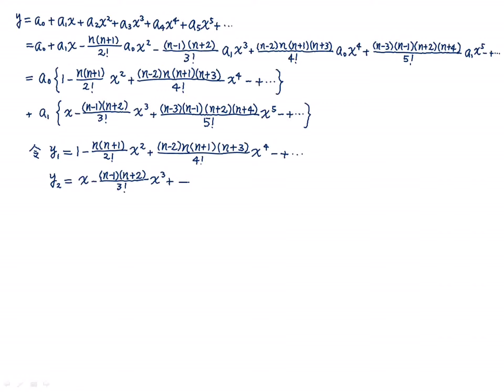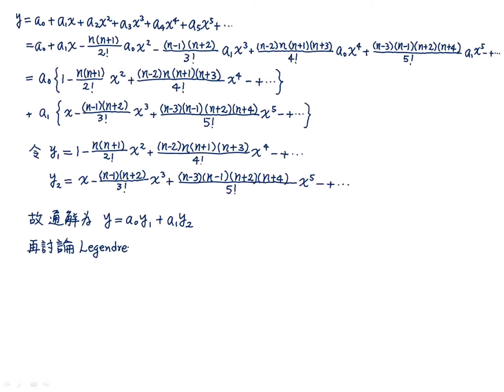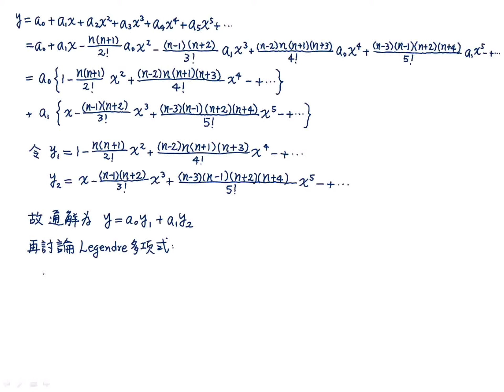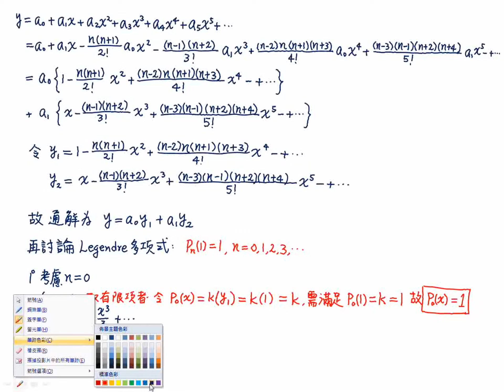【教學影片】提要116b：Legendre 多項式 Pn(x) 的推導▕ 授課老師：中華大學土木系呂志宗特聘教授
Legendre 多項式 Pn(x) 與 Legendre 方程式有關。欲解釋 Legendre 多項式，需先明白 Legendre 方程式之通解的解析過程。關於 Legendre 方程式之通解的解析過程與 Legendre 多項式的推導過程，請參考本單元的說明。